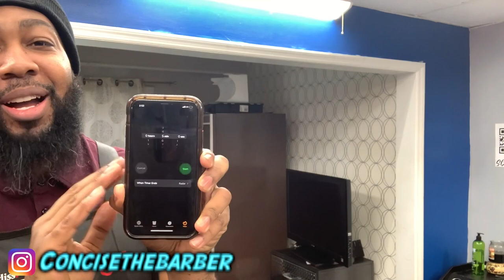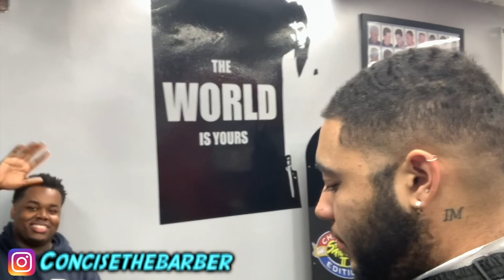Fastest 5 Minute!! Bald Fade Challenge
Hello everyone thank you for coming to my page. In this video I did a 5 Minute Haircut Challenge well technically a 5 Minute Bald Fade Challenge. Definitely harder than I thought. Please try to do this challenge yourself  and see how you do. Also lets build the family to 1k and remember about the GIVEAWAY...(TOMB45 POWERMAT). Let me know  what else would you like to see on my page. Be blessed

TOOLS/SUPPILES USED FOR VIDEO:
Oster Octane
Wahl Cordless Seniors
Gold Fx Trimmers
Braun Series 8

Andis Slimline Pro Li: